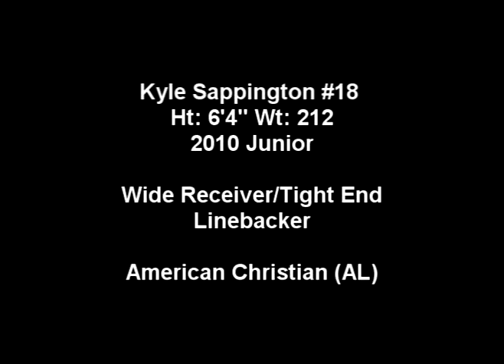Kyle Sappington #18 2010 Junior Highlights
Kyle Sappington is a starting wide receiver/tight end and linebacker for American Christian Academy in Tuscaloosa, Alabama.  He is 6'4" and 212lbs., and he is one of the few players to play on both sides of the ball and special teams.  He played a huge role in their 2010 Region Championship and State Semifinal appearance.  He is part of the 2012 graduating class with a 3.64 GPA and a 28 ACT score.